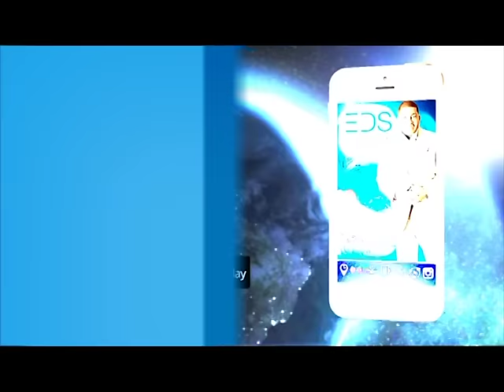When All Hell Breaks Loose - Part 1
Dr. E. Dewey Smith powerful sermon!
Living Hope!